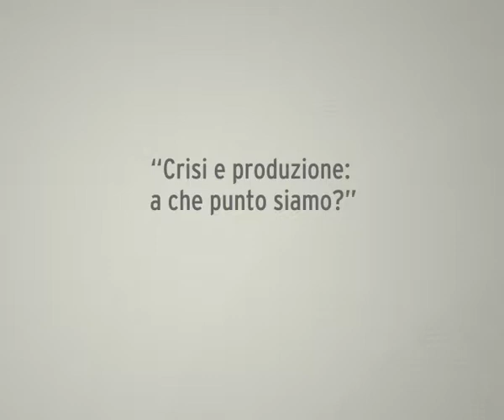Crisi e produzione: a che punto siamo?